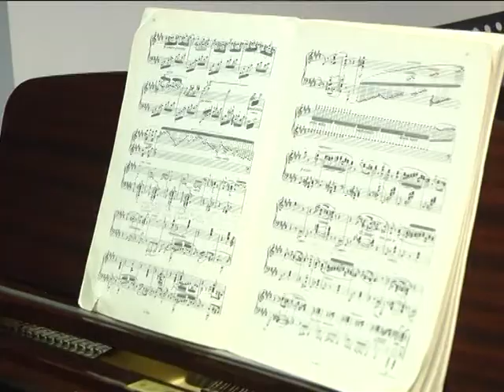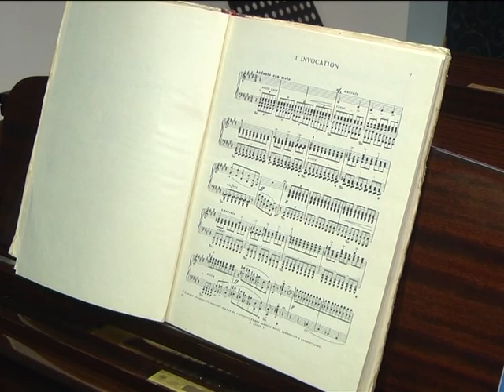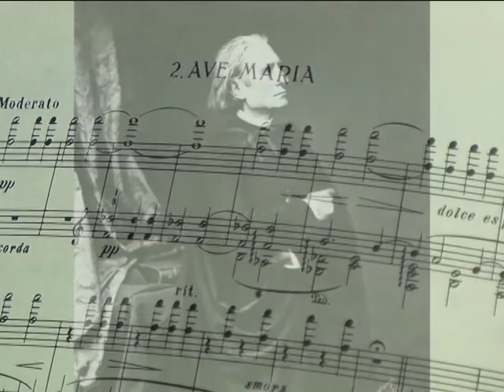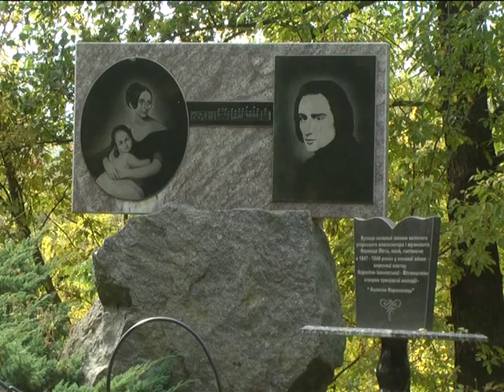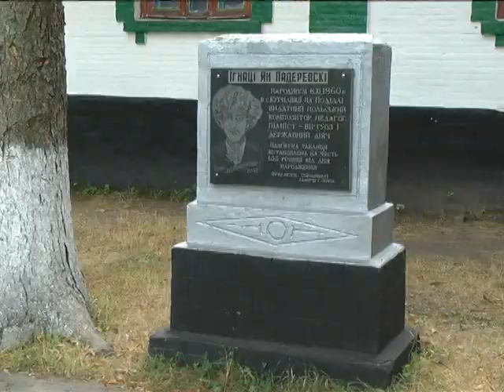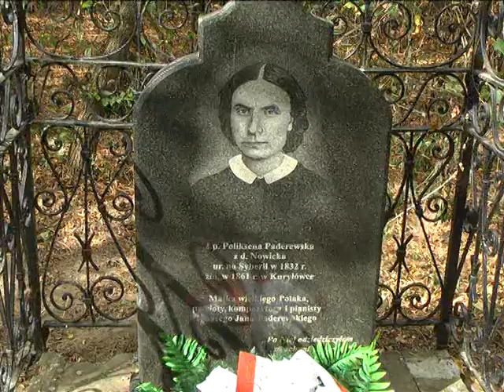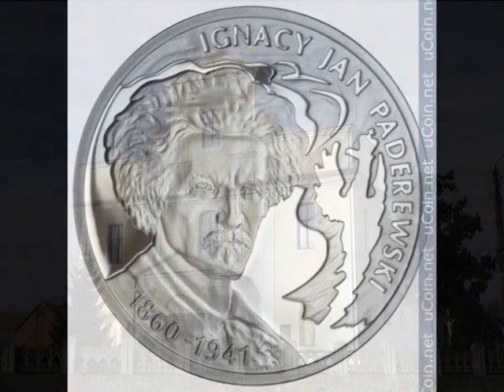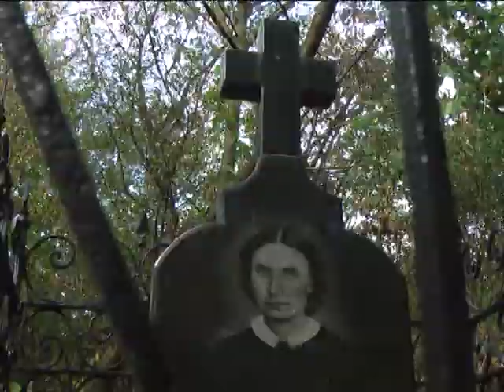Краяни 17.09.2017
Далекі і близькі
Польські композитори у Хмільницькому районі . Творчість Яна Падеревського і Ференца Ліста.